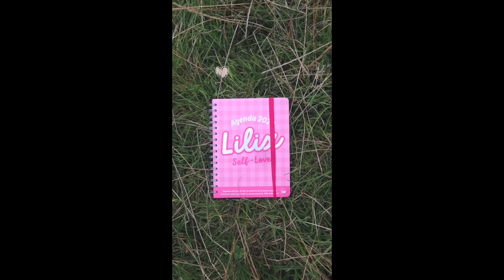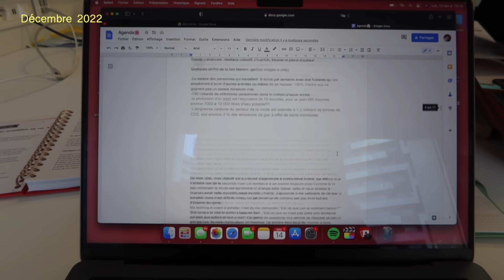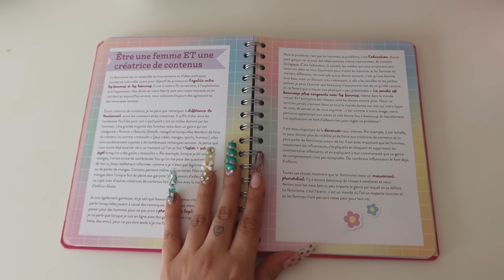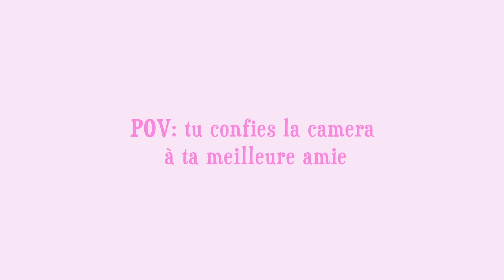J'ai sorti un Agenda🌸 VLOG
Hola! Je remercie également la marque LAVIE FOOD qui ont acceptés de mettre un stand pendant ma soirée 💖 grâce à eux ont c'est régalés!

Merci pour votre amour et votre soutient 💖